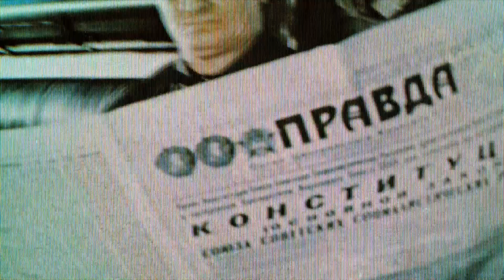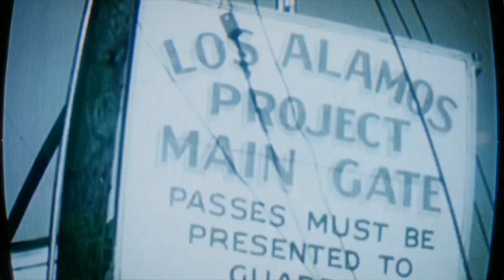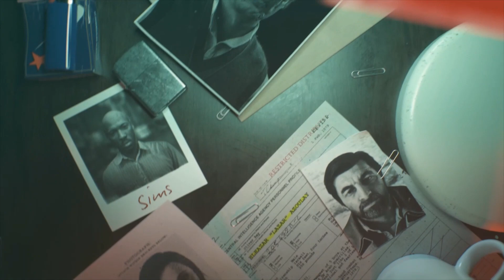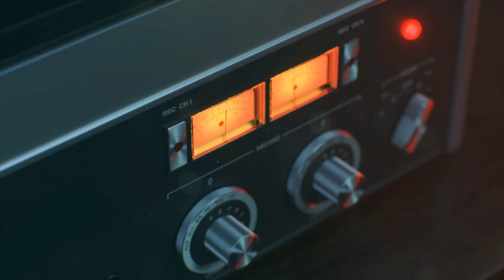Call of Duty Black Ops Cold War Walkthrough 1st Mission Nowhere Left to Run